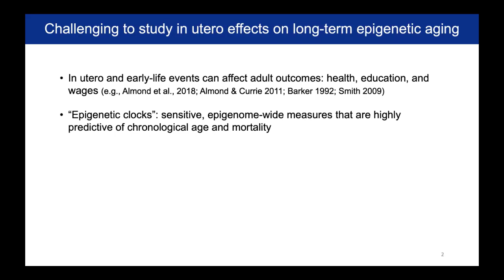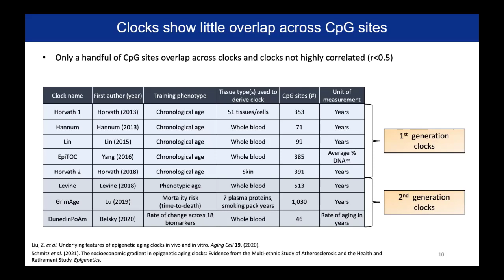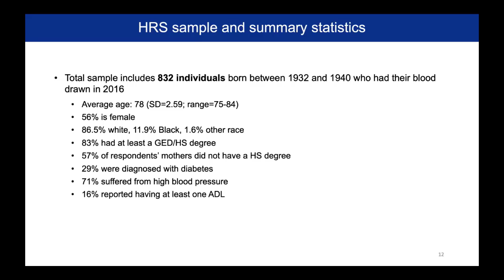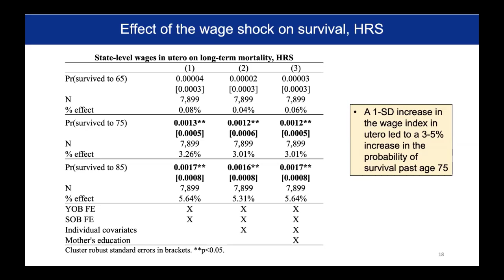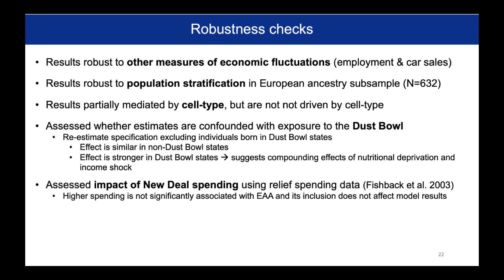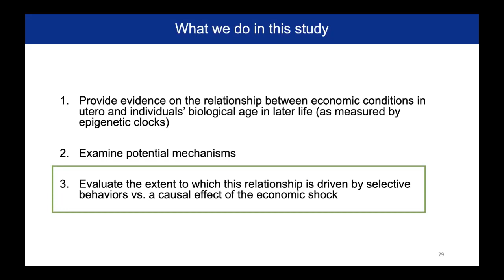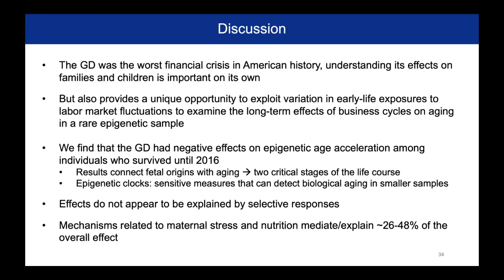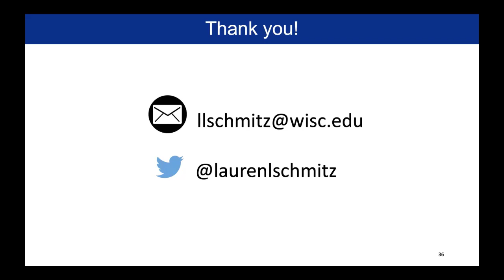Lauren Schmitz: In Utero Exposures and Epigenetic Aging Signatures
INITIATIVE IN SOCIAL GENOMICS (10/21/2021)
Dr. Lauren Schmitz (UW–Madison) presents “In Utero Exposures and Epigenetic Aging Signatures: Evidence from the U.S. Great Depression” at the University of Wisconsin–Madison's Social Genomics Seminar on October 21, 2021 to an in-person and remote audience.